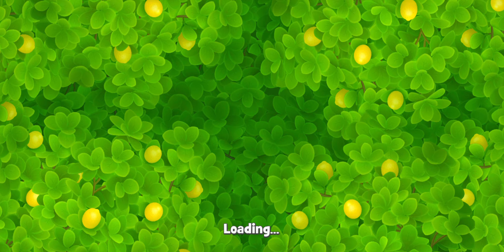New Levels 11103 - 11108 ▪︎ no hacks, real play ☆ Gardenscapes by Anne